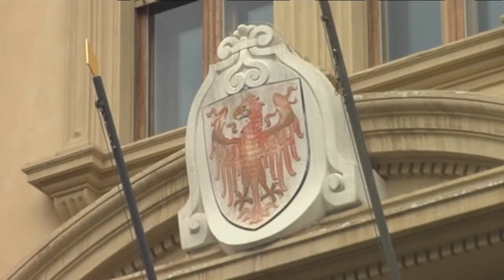Tag der Autonomie, am 5. September öffnet das Land seine Türen